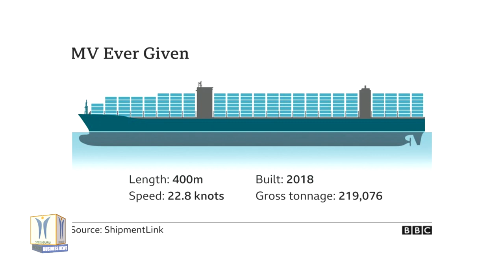MV Evergiven Blocking Suez Canal Creates Cattle Crisis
Giant container ship MV Ever Given remains stuck across Egypt's Suez Canal after attempts to dislodge it on Saturday's high tide failed. On 27 March about 20,000 tonnes of sand was dredged and 14 tugboats pulled and pushed the Ever Given in order to try to dislodge it. Although strong tides and winds complicated efforts to free the ship, the tugboats managed to move it 30 degrees in two directions. If digging the sand away and pulling the ship with tugs fails to move it, teams might have to remove some containers, which could take a long time

400 meter long & 59 meter wide 219079 DWT MS Ever Given with carrying capacity of 20000 TEU is operated by the Taiwanese firm Evergreen Marine and owned by Shoei Kisen of Japan.

It ran aground in the Suez Canal at around 8 am local time on March 23. This accident occurred at 6 nautical miles from the southern entry of the Canal as the container ship proceeded northbound through the waterway from the Red Sea. Gusting winds of 30 knots caused the container ship to deviate from its course, leading to the grounding. All 25 Indian crew members are safe and have been accounted for

The shipowner has appointed two maritime professional rescue teams from the Smit Salvage from Netherlands and Nippon Salvage from Japan to attend the ship. These teams will be working with the Captain and the Suez Canal Authority to design a more effective plan for refloating the vessel as soon as possible.

About 12% of global trade passes through Suez canal and blockage since March 23 is affecting shipping lines. The blockage because of the ship is affecting trade globally. As there are 200 vessels stuck in the north and south side of the canal, the number at the current rate is likely to go up to 350 in the next few days. The blockage is holding up an estimated USD 10 billion of goods each day.

Among the vessels held up by the Ever Given’s grounding in Suez Canal are at least 20 ships carrying livestock, raising concerns about the animals’ welfare if the logjam becomes protracted. While some livestock ships were waiting to enter the canal, three, the Omega Star, the Unimar and the Sea Star, all appear to be stuck at various points in the canal. Marine Traffic data showed 11 delayed livestock ships, while an NGO has identified others, bringing the total identified so far to 20. Five of the ships identified had been loaded animals in Spain, and nine had loaded in Romania earlier this month. There were no immediate welfare concerns for the animals, but if the Ever Given has to be lightened to make it easier to dislodge, using cranes to remove enough containers could take weeks and the surrounding ships would need to leave and find longer alternative routes. Getting stuck on board means there is a risk for the animals of starvation, dehydration, injuries, waste build up so they can’t lie down, and nor can the crew get rid of dead animal bodies in the Suez] canal. It’s basically a ticking biohazard time bomb for animals and the crew and any person involved

An alternative route, around the Cape of Good Hope on the southern tip of Africa, can take two weeks longer. Major companies are looking into whether to re-route their vessels. The first container ship to opt for the longer journey around the Cape of Good Hope was the Ever Given's sister ship, the Ever Greet, both of which are operated by the Taiwanese firm Evergreen Marine

The Suez Canal is an artificial sea-level waterway in Egypt, connecting the Mediterranean Sea to the Red Sea through the Isthmus of Suez and dividing Africa and Asia. Constructed between 1859 and 1869 by the Suez Canal Company formed by Ferdinand de Lesseps in 1858, it officially opened on 17 November 1869. The canal offers watercraft a more direct route between the North Atlantic and northern Indian oceans via the Mediterranean Sea and the Red Sea, thus avoiding the South Atlantic and southern Indian oceans and reducing the journey distance from the Arabian Sea to London by approximately 8,900 kilometres or 8-10 days. It extends from the northern terminus of Port Said to the southern terminus of Port Tewfik at the city of Suez. Its length is 193.30 kilometers including its northern and southern access-channels. In 2020, over 18,500 vessels traversed the canal, an average of 51 per day